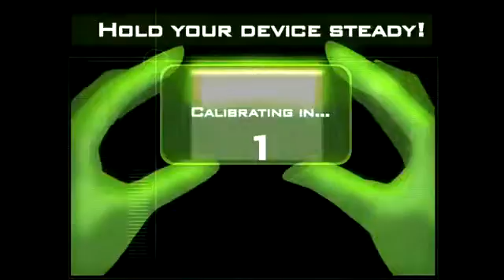Valhalla Tower Defense Bombshells Hell's Bells